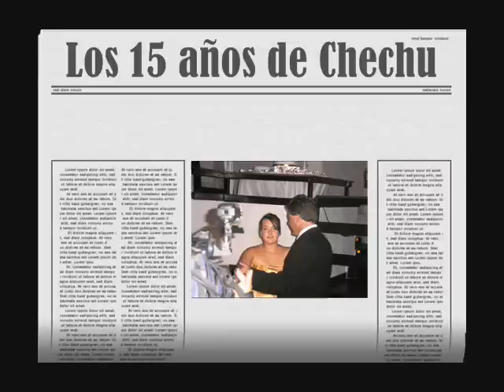Los 15 años de Chechu!!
Inolvidable fiesta de Cecilia el 31/01/09
Imágenes por la cámara de Famavision.

Felíz cumple Ceci la pasamos re bien, te queremos tus amigos de Famavisión!